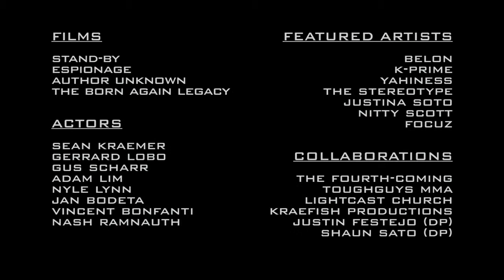JAKE RAMOS 2013 REEL